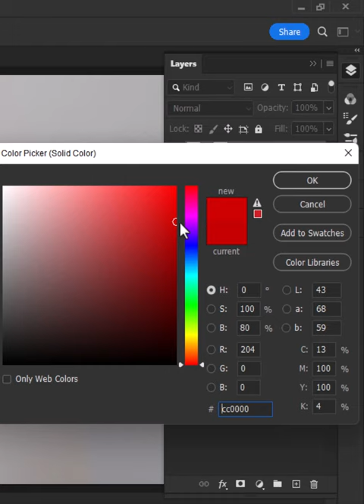How to colorized a white shirt 👚 in photoshop 2022 - Short Photoshop Tutorial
In this video I will show you how to colorized white shirts in photoshop 2022